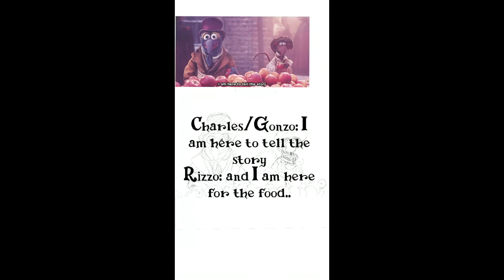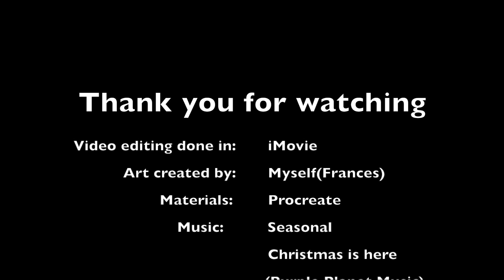Gonzo and Rizzo Muppet Christmas carol speedpainting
Hope you all have a very Merry Christmas and keep safe!